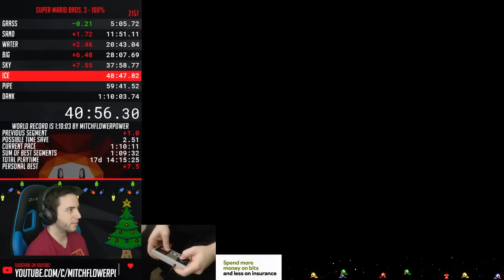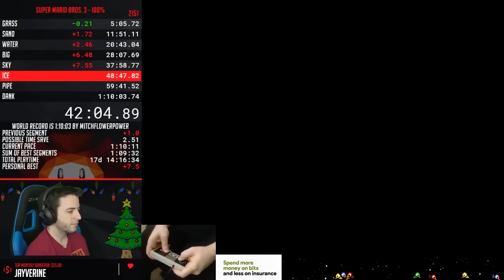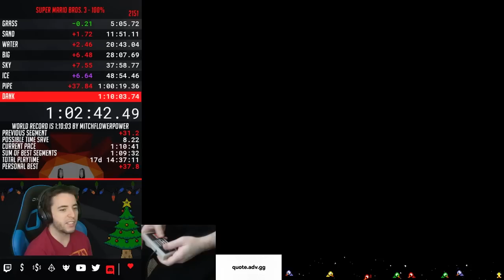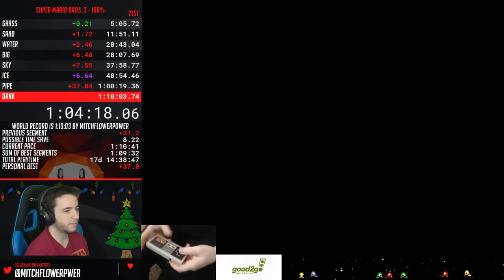The Grind for 1:09 | Super Mario Bros. 3 100% - Day 6